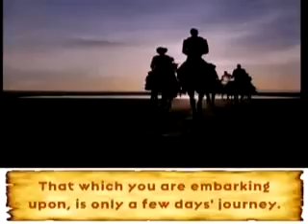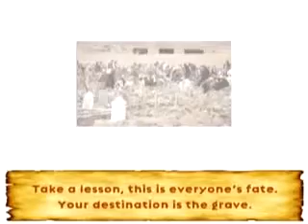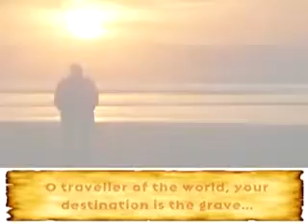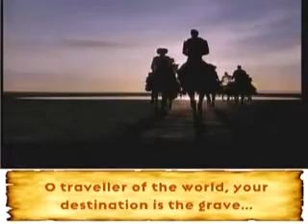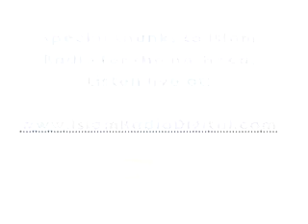kabar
manzil to kabar ha